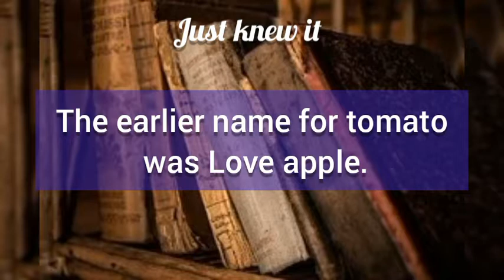Interesting General Knowledge Facts - XI | Just Knew It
I Have Planned to upload these kinds of short videos which are less than a minute for just gaining some knowledge about those facts...

and don't forget to turn on the bell icon...

All these details are taken from the source:
business insider and Forbes...

Just know It...